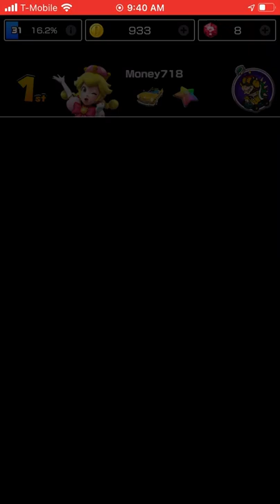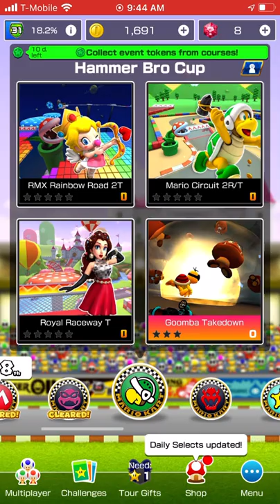Mario Kart Tour Walkthrough Gameplay Bowser King Boo Gold Lemmy Bowser Cup Gold Coin Rush iOS iPhone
What Wiki Says:

Mario Kart Tour is a 2019 kart racing mobile game, the fourteenth in the franchise in the Mario Kart series, developed and published by Nintendo for iOS and Android devices. The game was announced in January 2018 and was released on September 25, 2019 on Apple App Store and Google Play.

This game features biweekly, downloadable themed tours with different cups, each of which has three courses and a bonus challenge. In addition to courses which already appeared in the Mario Kart series, Mario Kart Tour includes courses located in world cities (New York, Tokyo, Paris, London, Vancouver, Los Angeles, Berlin, Sydney).

Gameplay
See also: Gameplay in the Mario Kart series
The game deviates from the traditional gameplay of the Mario Kart series, where the objective is to reach the finish line in first; this game utilizes a point-based system. There are four options of speed: 50cc (namely "leisurely"), 100cc ("fast"), 150cc ("very fast") and 200cc ("too fast"; Gold Pass only). Unlike previous installments in the series, much of the driving (notably acceleration, jump boosts) is performed automatically. Mario Kart Tour includes features from previous Mario Kart games, such as underwater racing and hang gliding from Mario Kart 7. This game introduces a new Frenzy mode, which occurs when a driver gets three identical items from an item box. Each character can get a unique item (also known as "Special Skill") from item boxes.

Mario Kart Tour logo

In-game screenshot of Mario racing alongside Toadette in Mario Circuit 1 from Super Mario Kart
Mario Kart Tour introduces a new format called "Tours". Tours are named after cities in the real world, Mario series characters, Mario series games, or other themes.[4] Each tour lasts for two weeks, beginning on Wednesday at 1.00 a.m. EST. In a tour, players can compete in twelve to eighteen cups and collect drivers, karts and gliders which represent the corresponding cities or themes. There are also spotlight drivers, karts, and gliders while a tour lasts for two weeks. Each Cup consists of three courses and a bonus challenge. Courses from previous cups may be reused for subsequent cups. Most races have two laps, while most bonus challenges are done in one lap. The cups are also named after some of the drivers in the game instead of the usual items in the Mario franchise.

After the player finishes a race, the player is awarded Grand Stars to unlock tour gifts, coins and experience points for the used character, kart, and glider. If the player finishes in the top three, they will earn some player points for their level. If the player finishes in 5th place or below, the level-gauge will decrease. When the player fills the gauge all the way, they will level-up to get a reward. Each course also has an experience point limit. Currently, the max player-level is 150.

Each day the player can gain up to 450 experience points for each character, kart, and glider and 300 coins from racing (900 experience points and 600 coins if the player is subscribed to the Gold Pass). Once those limits are reached, the player cannot get any more experience points for the characters, karts, and gliders, or collect any more coins from racing daily until the next morning at 1:00 a.m. EST. To continue earning more experience points or collecting coins, the player can play Coin Rush to get more coins or use point-boost tickets for the characters, karts, and gliders.

On the bonus challenge for each cup, the player must do the requirement to complete the cup. The character shown on the picture of the bonus challenge is always selected, even if the player does not have them yet. Completing a bonus challenge awards three Grand Stars instead of five. Some challenges also allow the player to choose any character, kart and glider.

Each week, a tour's cup is a tournament. 20 players are placed on a leaderboard based on the overall score for the cup. By the following Wednesday, Lakitu announces how well the player did. The player will increase in tier, and earn some rewards if their end position is near the top, but they will lose one or two tiers if they finish poorly. The player also gets a reward if the player and their friends' score reaches a certain amount.

This game includes races against AI-controlled opponents with usernames designed to make players think they are playing against other human players. In addition, a beta test for the multiplayer function of this game began from "approximately 2:00 p.m. EST on December 19, 2019 to 0:59 p.m. EST on December 27, 2019" and was only available for subscribers to the Gold Pass. From January 23, 2020 to January 29, 2020, there was a multiplayer test for all players of the game.